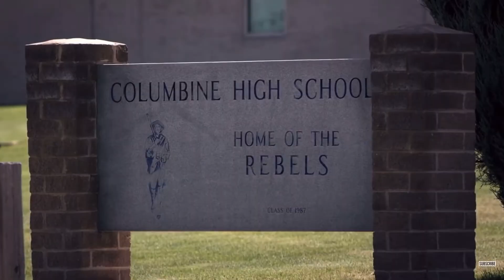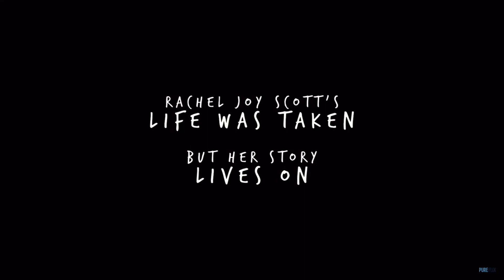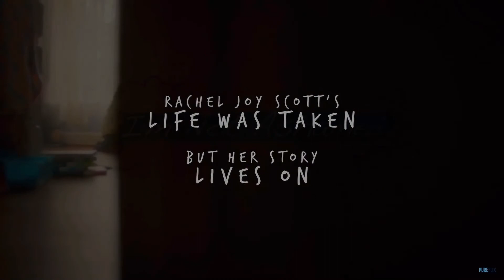Need You Now